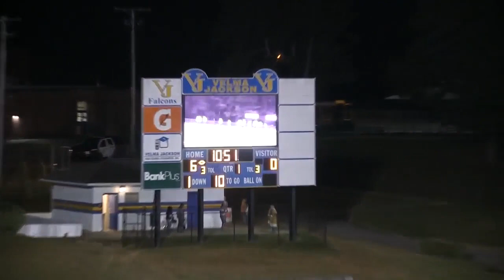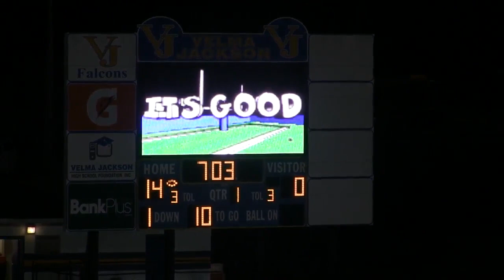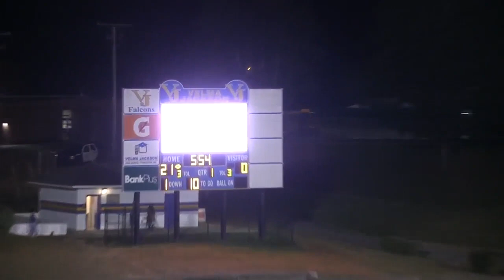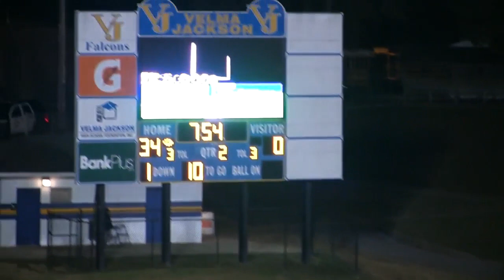Morton VS Velma Jackson Playoff 11 08 19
Morton Panther Football